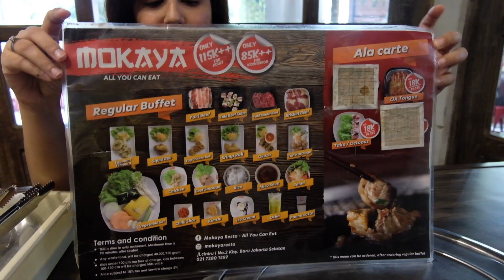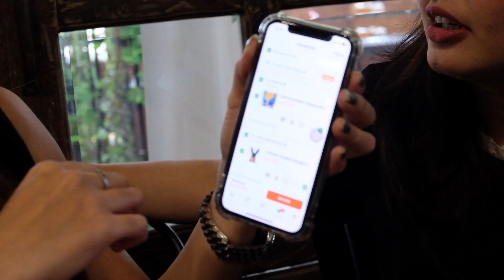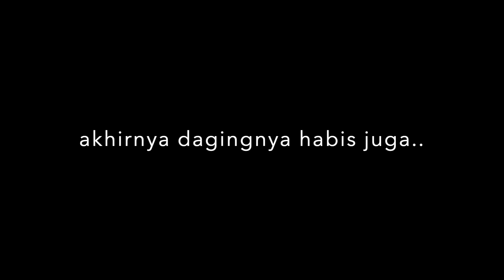VLOG#08 - MAKAN DAGING TERENAK SEPUASNYA CUMA 99 RB ++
Hai guys...